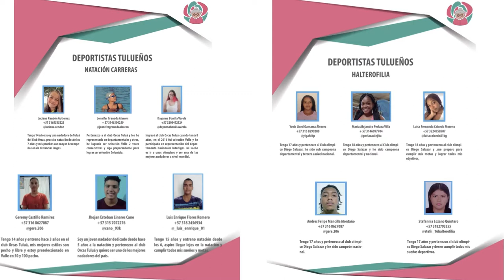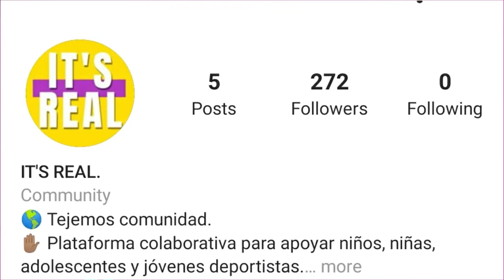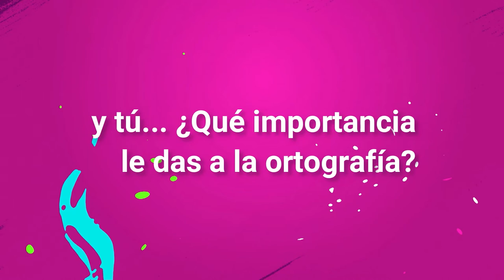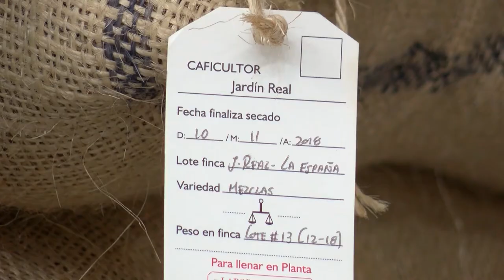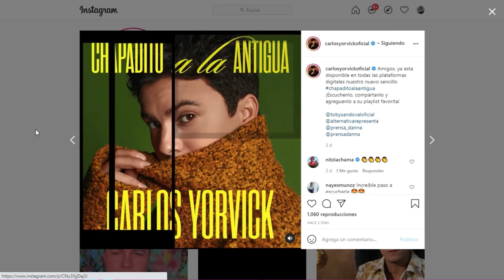ESTILO TEEN 2 DE MAYO [Programa completo] Telemedellín